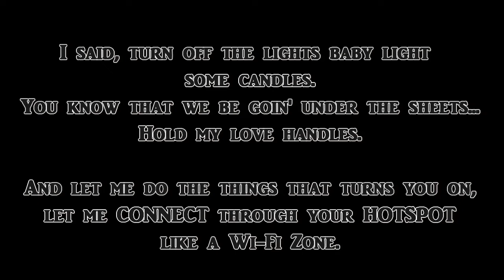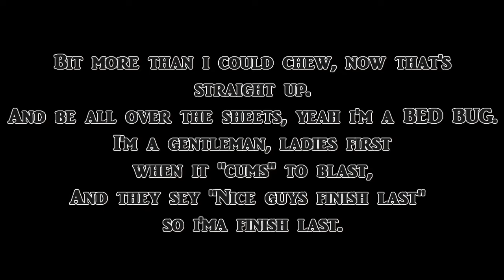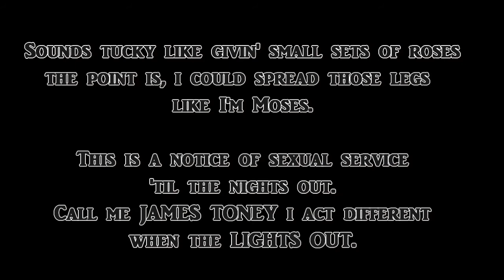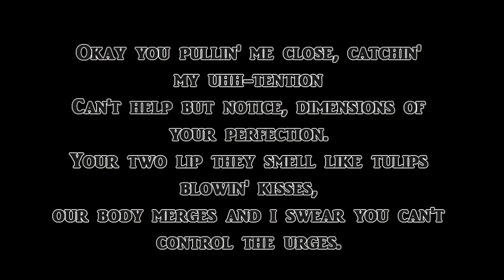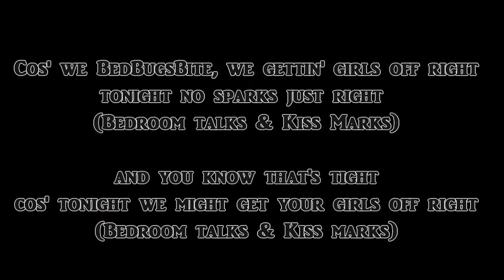BedBugsBite - Bedroom Talks & Kiss Marks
Lyrics:

I said turn off the lights baby light some candles
you know that we be goin under the sheets, yeah hold my love handles
and let me do the things that turns you on
let me connect through your hotspot like a Wi-Fi zone
Let me start slow, then i'm goin Ozzy Osbourne, Crazy Train
you know it's crazier when i'm on her and she says my name
Nonetheless the notion, slicker than lotion
all action, having our emotions in motion.
Orgasmic, uh i'm on new things that would surprise her
and i Punk'd her ass out, Ass-ton Kutcher
there's no distress in this damsel
we in the bed you know, get tangled like rapunzel
bit off more than i could chew, now that's straight up
and be all over the sheets yeah i'm a bed bug
i'm a gentleman, ladies first when it comes to blast
and they say nice guys finish last, so i'ma finish last

Chorus:
Focus on the action, not the drama/
I'm lookin for some action, fuck the karma.

Cos we BedBugsBite we gettin girls off right
tonight no sparks just right (Bedroom talks and kiss marks)
and you know that's tight cos tonight we might
get your girls off right.

I like a badass goddess a total hotness
my task is to put this lockness on her hot ass
my mind is in playland when we lay in the bed
and i know that it's off hand when you givin me head
sounds tucky like givin small sets of roses
the point is,  i could spread those legs like i'm moses
this is a notice of sexual service till the nights out
call me james toney, i act different when the lights out.
she licks me where the guys love, i lick her on her down south
she loves speakin bad words and i love kissin that bad mouth
this bed tick skin-flicks
love's about the chemistry and we just love the physics
that thin chick makes me want to do some quick tricks
within quick flicks this thick dick will be in six inch deep
offer me honor, so i'll honor your offer
like im on her, and off her.

okay you pullin me close catching my uh-tention,
cant help but notice dimensions of your perfections.
your two lips they smell like tulips blowin kisses
our body merges and i swear you cant control the urges.
we on the grind but i aint talkin bout a skateboard
its a dynasty the way you roc-a-fella's world.
see i can get you hot and wet like you in the shower
this bed bug gon drive you crazy like a chauffeur.
lights out but keep the night lamp
all up in your ass baby, tramp stamp
yeah you moanin while im strokin in the morning
nail scratches on my back when i put some more in
ill make you bust and i cum last
its like nicki minaj the way you got that superb-ass
 you aint getting jaded smoking weed with me
but i know you getting faded sippin lean with me.